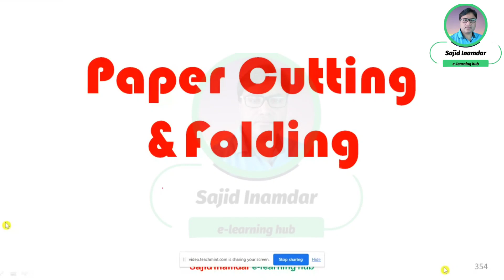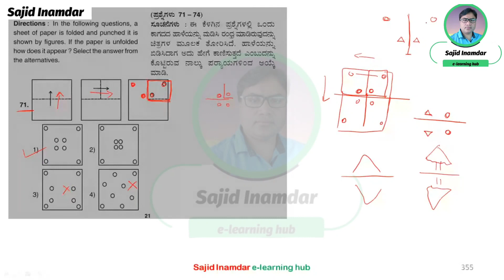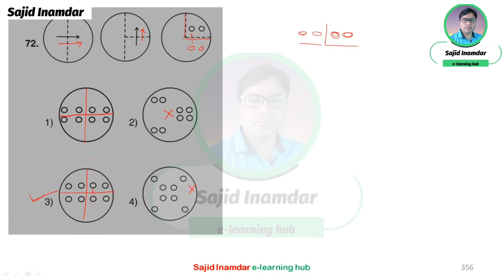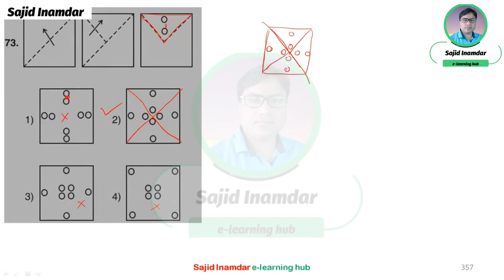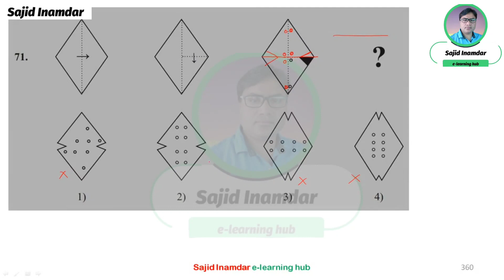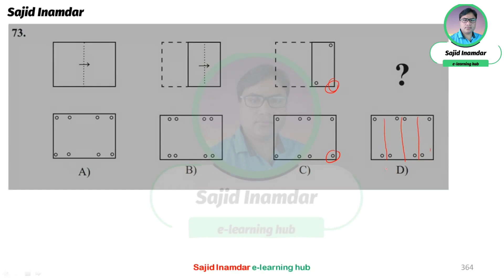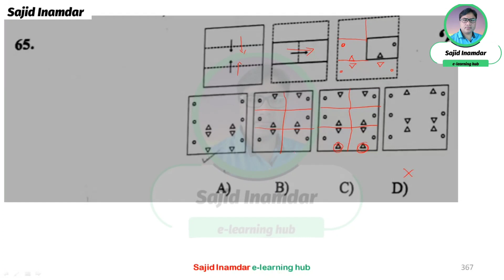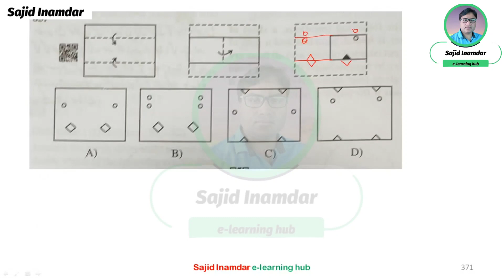Paper Cutting and Folding | Reasoning